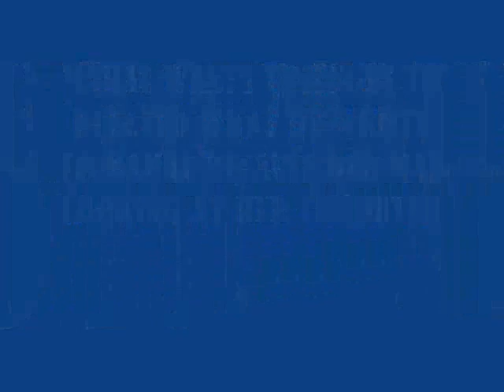MAHAL WANTS TIMUNGUS TO DELETED WHAT HE WROTE TO MAHAL BECAUSE HER MAN LOOKING AT HER COMPUTER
FUNNY SKYPE CONFERENCE IN ANONYMOU$ ROOM VOL 503